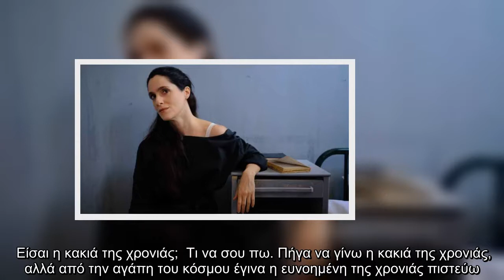Η Χατζίδου από τις Άγριες Μέλισσες, Εύα Σιμάτου παραδέχεται: «Ήρθε σαν δώρο ζωής»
Μια εφ’ όλης της ύλης συνέντευξη παραχώρησε η υ στο περιοδικό Down Town και την δημοσιογράφο Λόλα Αγραφιώτη. Η συγκρατούμενη της Λενιώς στις Άγριες Μέλισσες, Χατζίδου μιλάει για την επιτυχία του ρόλου της στο καθημερινό σίριαλ του ΑΝΤ1 καθώς και τη συνεργασία με τον Βασίλη Μπισμπίκη και την Μαρία Κίτσου. Αξίζει, δε, να σημειωθεί πως παρά την δυναμική της παρουσία στο θέατρο τα τελευταία χρόνια, αυτός ο ρόλος ήταν η πρώτη της επαφή με την τηλεόραση και με το ευρύ κοινοί.  Είσαι η κακιά της χρονιάς;  Τι να σου πω. Πήγα να γίνω η κακιά της χρονιάς, αλλά από την αγάπη του κόσμου έγινα η ευνοημένη της χρονιάς πιστεύω.  Πως το ερμηνεύεις αυτό;  Ήταν πολύ μεγάλη έκπληξη για μένα, γιατί πίστευα ότι ο κόσμος θα με ταύτιζε με τον χαρακτήρα που υποδύομαι, αλλά πραγματικά με έχει αγκαλιάσει με πολύ μεγάλη αγάπη. Προφανώς ο κόσμος έχει μάθει να ξεχωρίζει την ερμηνεία από τον χαρακτήρα και να καταλαβαίνει ότι υπάρχει μια ολόκληρη δουλειά που συμβαίνει πίσω από αυτό. Φαντάζομαι ότι και οι συνεντεύξε ...